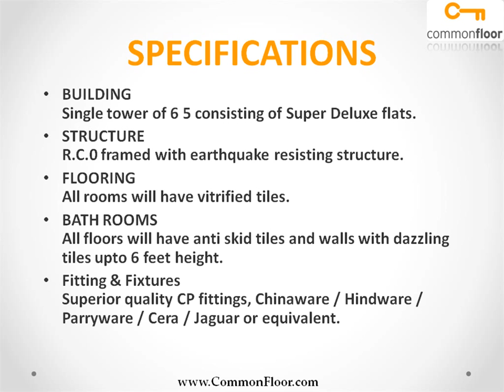Protech Bimala Guwahati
Protech Bimala is one of the popular Residential Developments in juripar Path neighborhood of Guwahati. It is among the Ongoing Projects of Protech Group. The landscape is beautiful with spacious Houses.